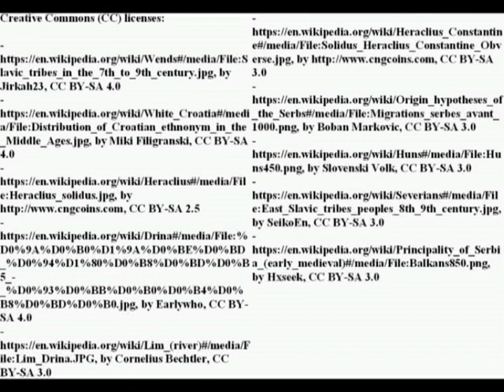Origin hypotheses of the Serbs